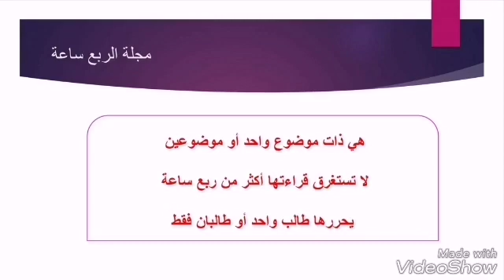استاذة سارة صحافة واعلام تربوي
استاذة سارة صحافة واعلام تربوي ٢ ب